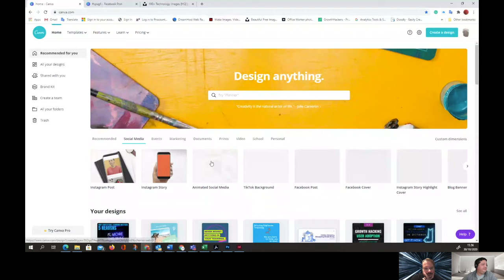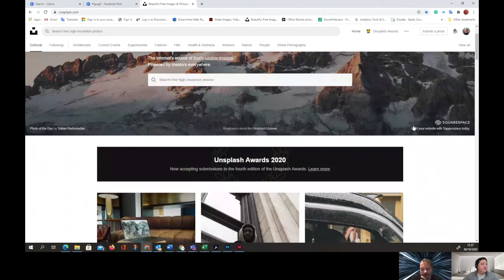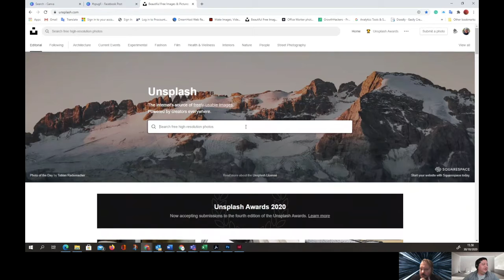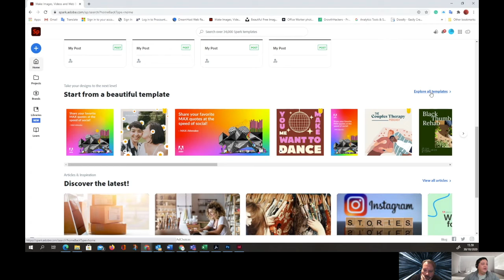HowTo create a FB Ad in 15 minutes. Growth-Hackers vLog Episode 4.2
In this episode we show how we create our Ads for Facebook or linkedin. What tools we use to do that and give some tips how to get your Ads done in rather short amount of time.